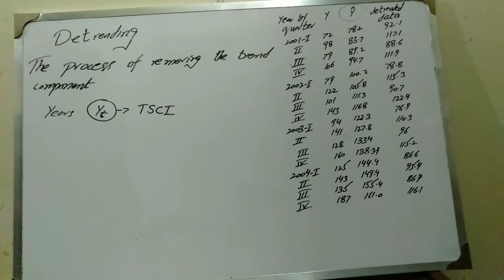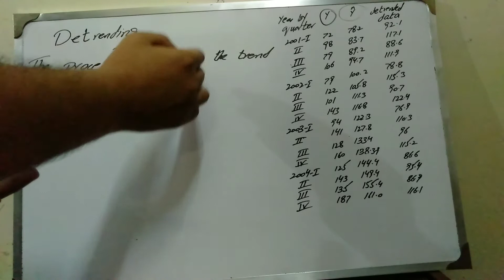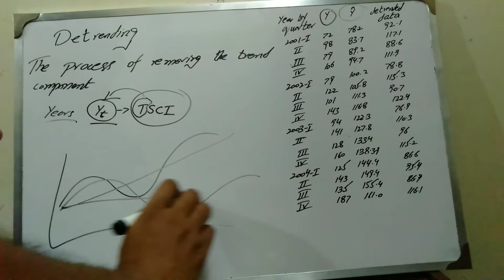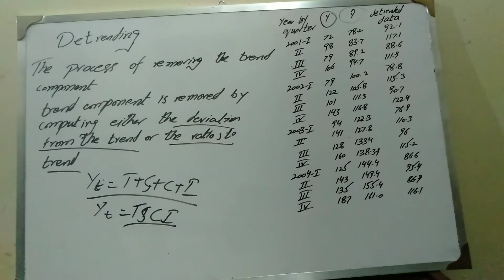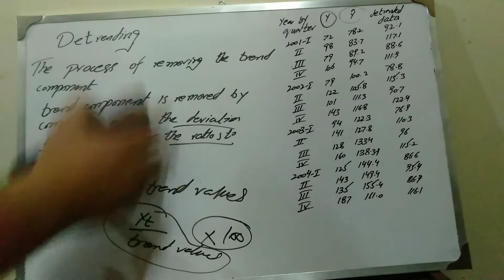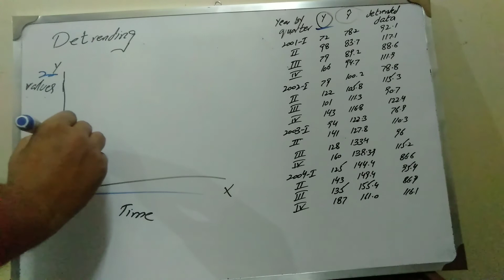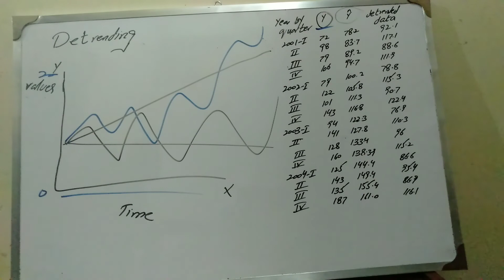Detrending B.Sc statistics Ch#13 lecture 11